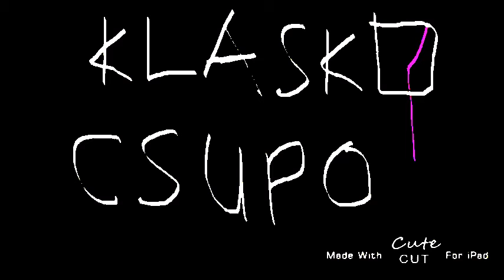Klasky Csupo robot logo remake video v2 2021 are slowing down with effects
Title: Klasky Csupo robot logo remake video v2 2021 are slowing down with effects

Jon Gandee's Videos.

List of effects:

1. Normal
2. Threshold with Slow x2
3. Color Hue Cycle with Slow x4
4. Cyan tone with Slow x6